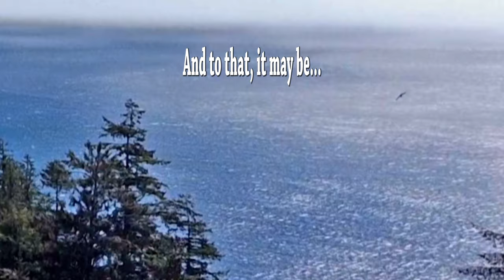If I could climb a tree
But then by the time I got back down and got the video ready.. the rains would have been there and gone again!